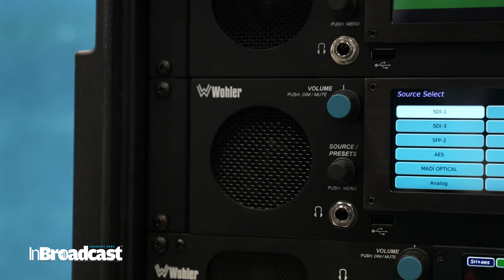Wohler Unveils MPEG In-Rack Monitor | Next-Gen Broadcast Monitoring at NAB Show NY 2025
With the proliferation of remote production for live events, the need to transport compressed video and audio over long distances is now common. With a view to monitor UDP/RTP/SRT transport streams on such long-haul paths, Wohler launched their iVAM2-MPEG monitor. This 2RU in-rack unit comes with 2 LCD touch screens and can monitor HEVC, H.264, and includes decoders for AAC/DD+ audio and provides SDI inputs to enable monitoring of both pre and post encoded streams., and is complemented with a full gamut of IP monitoring capabilities including ST2110, AES67, Dante and Ravenna.